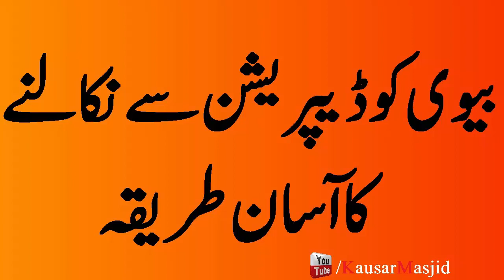Bivi ko Depression se Nikalne ka Asan Tareeqa | بیوی کو ڈیپریشن سے نکالنے کا آسان طریقہ